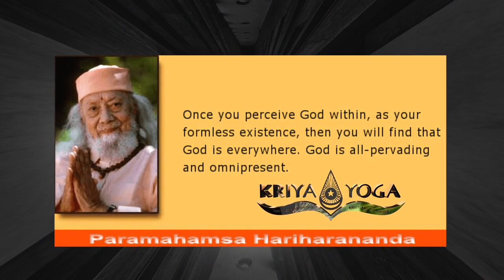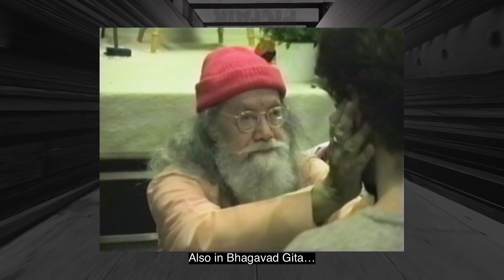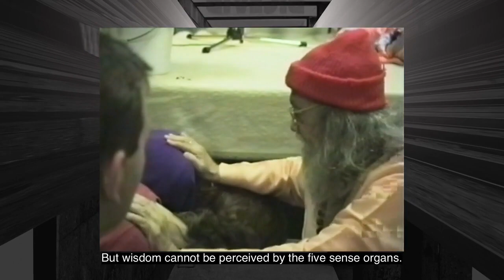Moses - The Top Person